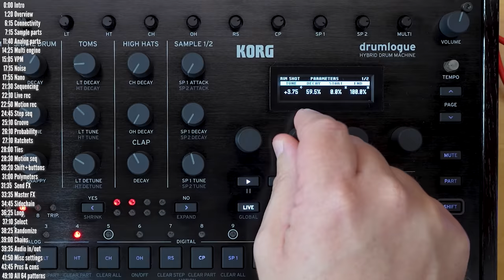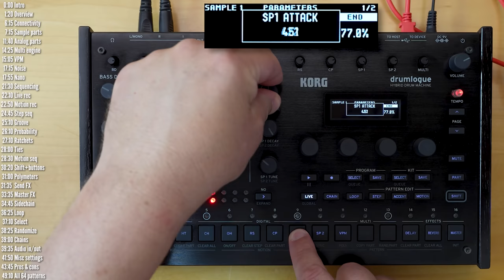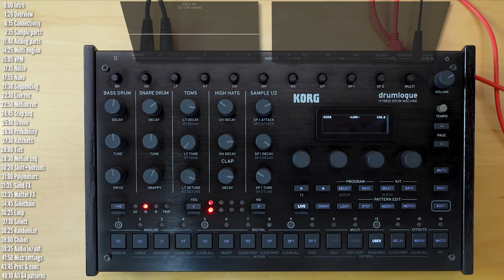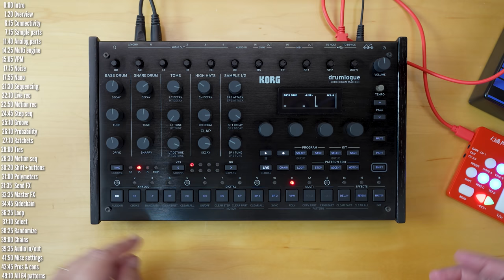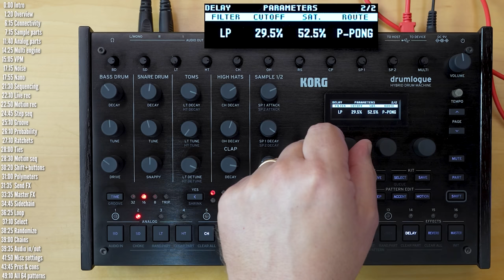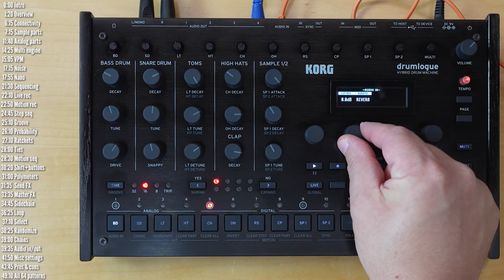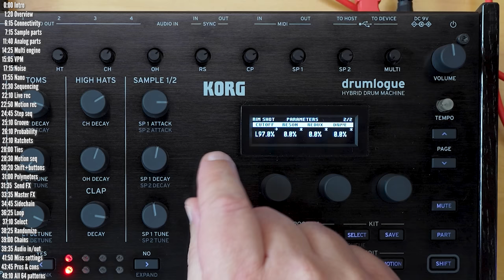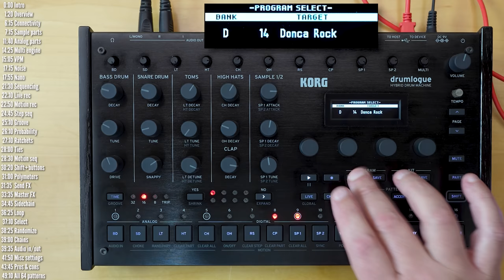Korg DRUMLOGUE Review // Top Pros & Cons and All 64 Factory Patterns // Full Tutorial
Other gear in the video:
►  QuNexus by Keith McMillan
►  JAM Pedals Rattler

TIMELINE:
0:00 Intro
1:20 Overview
6:15 Connectivity
7:15 Sample parts
11:40 Analog parts
14:25 Multi engine
15:05 VPM
17:15 Noise
17:55 Nano
21:30 Sequencing
22:10 Live rec
22:50 Motion rec
24:45 Step seq
25:10 Groove
26:10 Probability
27:10 Ratchets
28:00 Ties
28:30 Motion seq
30:20 Shift buttons
31:00 Polymeters
31:35 Send FX
33:35 Master FX
34:45 Sidechain
36:25 Loop
37:10 Select
38:25 Randomize
39:00 Chains
39:35 Audio in and out
41:50 Misc settings
43:45 Pros & cons
49:10 All 64 patterns

Submit review and video ideas here (sorry I don’t offer 1x1 sessions/setup/purchasing advice):

The content of this clip is entirely my opinion, and was not paid for or dictated in any way by the company creating the gear. Without addressing the particulars of products shown here as they might be under NDA, gear shown on this channel may be either sent by the manufacturer, on loan for review or bought at a discount.